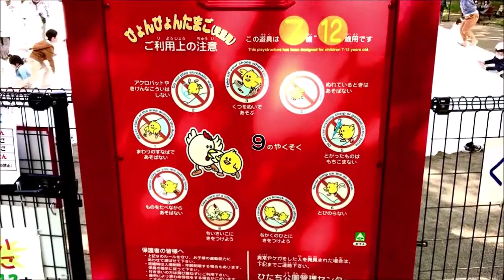Pyon Pyon Tamago (ぴょんぴょん たまご)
Japanese kids have a ball jumping up & down on the Pyon Pyon Tamago  (ぴょんぴょん  たまご), "jumping egg," during Golden Week 2022 at the amazing Hitachi Seaside Park on the Japanese Pacific coast, about 2 hours by train north of Tokyo. Wow.